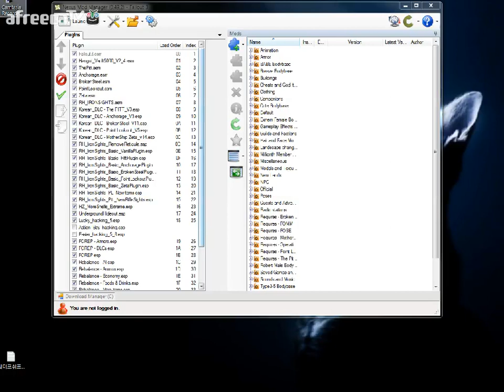검은네로] 폴아웃3 -핵전쟁이후 101의 영웅- [111]